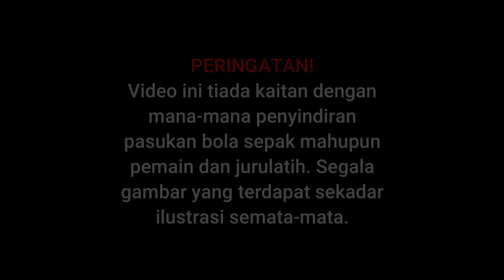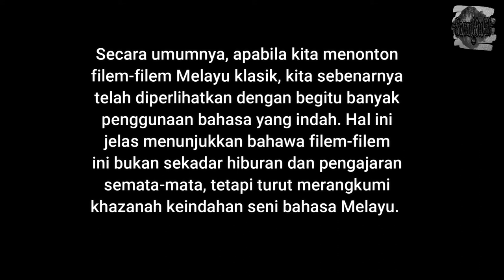15 Peribahasa yang tersembunyi di dalam filem Si Tanggang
Pengumuman!
Video ini tiada niat dengan mana-mana penyindiran terhadap pasukan bola sepak mahupun pemain dan jurulatih. Segala gambar yang terdapat di dalam video ini cuma sekadar ilustrasi semata-mata. Sebelum itu, mohon maaf sekiranya terdapat mana-mana pihak yang terasa hati. Selamat menonton.